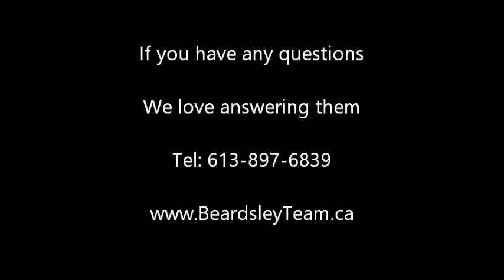Winchester Chesterville Real Estate Update January-October 31, 2016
The Beardsley Team with Keller Williams brings you a real estate market update for the towns of Winchester and Chesterville covering the period from January to the end of October 2016. under the Market Statistics tab